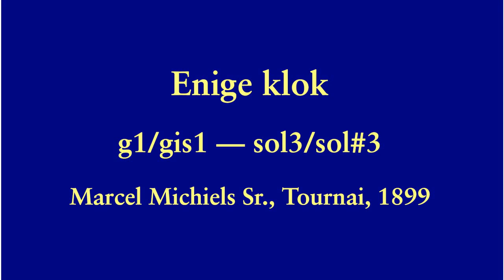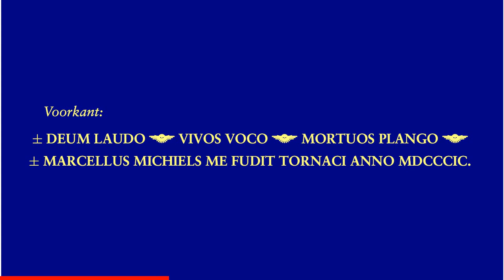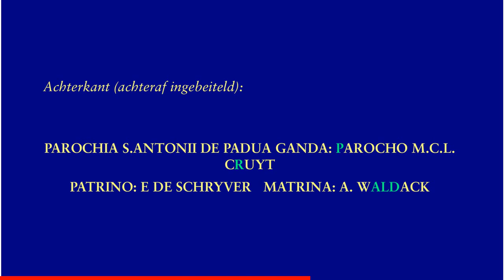Gent-Heirnis, Sint-Antonius van Padua, luidklok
De parochie werd opgericht in 1896 als afsplitsing van Sint-Macharius.  In 1900 was de kerk klaar.  De klok is in 1899 gegoten, maar zou later kunnen aangekocht zijn (zie verder).  Recent werd de Sint-Machariusparochie opgeheven en ondergebracht in Sint-Antonius van Padua.  Er is in de kerk van Sint-Antonius van Padua een kapel ingericht met objecten van Sint-Macharius.

Een enkele klok:

Gieter: Marcel Michiels Sr., 1899
Toon: g1+45 --- sol3/sol#3
Diameter: 98.1 cm
Geschat gewicht: 580 kg
De klok schijnt geen naam te hebben.

De opnames werden gemaakt tijdens een reguliere luiding, het luiden voor de zondagse eucharistie.  Ondanks de hamer bij de klok was er geen uurslag.

In een hoek van de toren vonden we nog de oude luidas (zie 04:01).

Het opschrift aan de voorkant van de klok is heel algemeen, vermoedelijk aangebracht voor geweten was waar de klok naartoe zou gaan.  Op de achterkant vinden we een opschrift dat vermoedelijk achteraf ingebeiteld is, toen geweten was waar de klok naartoe zou gaan.  Het is echter zo ondiep aangebracht, met kleine puntjes om een oppervlak op te vullen, dat het heel moeilijk te ontcijferen was.  Letters in het groen zijn onzeker of konden niet echt op de klok gelezen worden, maar zijn aangevuld.

Op 05:59 zien we een gevleugelde engel, die volledig identiek is aan eentje die wij zagen op een klok in Rumbeke van Marcel Michiels Jr. uit 1949, 50 jaar jonger dus, zie

00:04  Foto's van de kerk buiten
00:44  Opuiden en luiden
01:48  Ffoto's van de kerk binnen en de toren tijdens het luiden
04:04  Luiden
05:08  Foto's van de klok tijdens het luiden
06:52  Opschrift van de klok tijdens het luiden
07:08  Luiden en uitluiden
08:27  einde

Met dank aan Josiane Van Glabeke en Henk Allary voor de bemiddeling en het voorleggen aan de kerkraad.  Met dank aan de kerkraad voor de toestemming om de toren te bezoeken.  Met dank aan Lazaro Ervite voor het onthaal en de toegang tot de toren.  Dank aan Tim Martens voor de hulp bij de opnames.